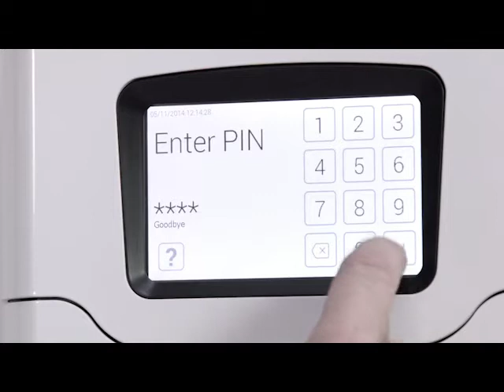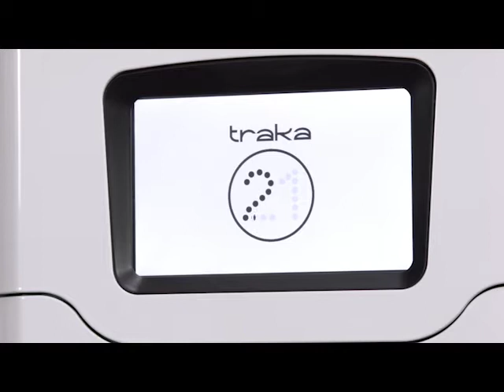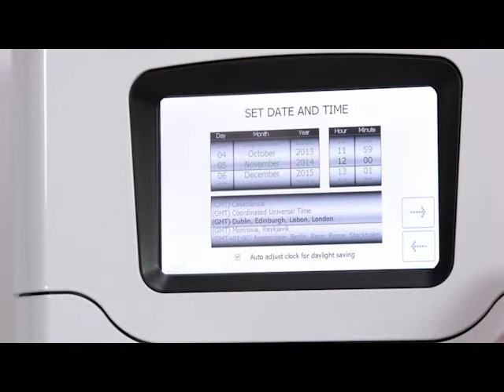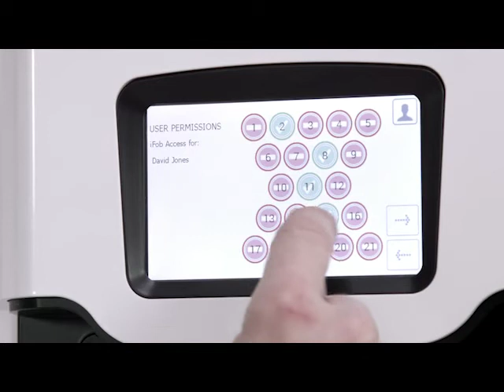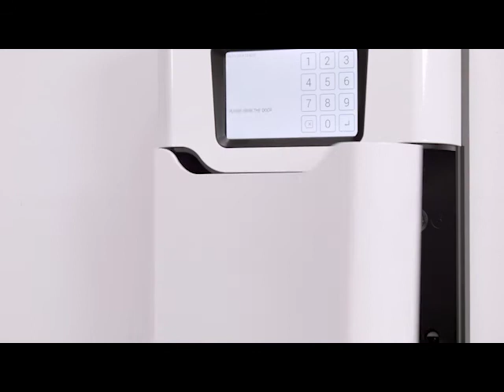Traka21 - Schlüsselmanagementsystem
Das innovative Plug & Play-System Traka21 bietet kleinen und mittleren Unternehmen den aktuellen technologischen Stand im Bereich intelligenter Schlüsselverwaltung.